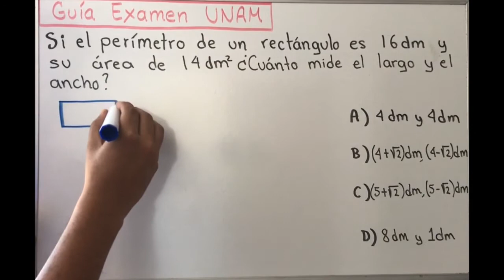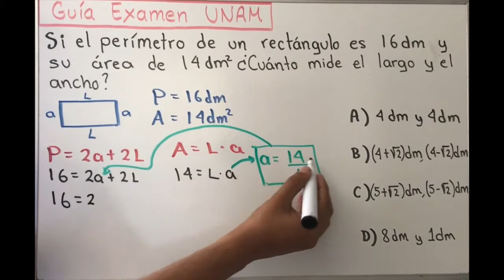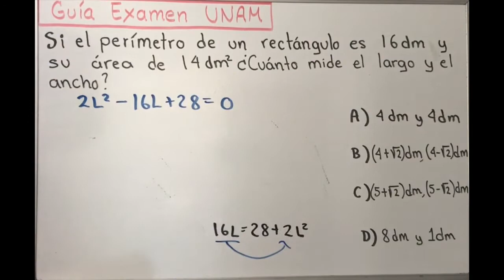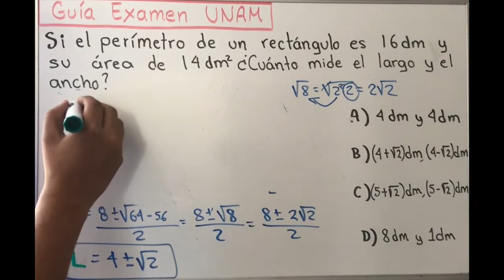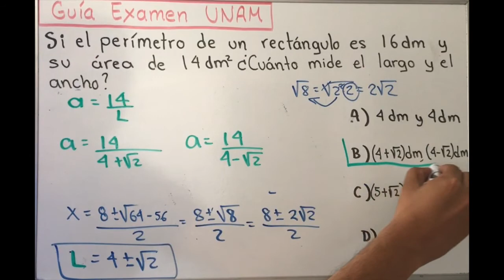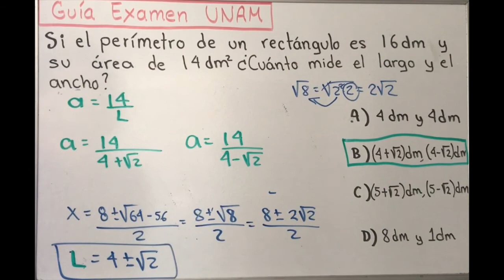Guia examen UNAM parte 6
Guia examen UNAM

Para clases a domicilio (sólo Puebla)